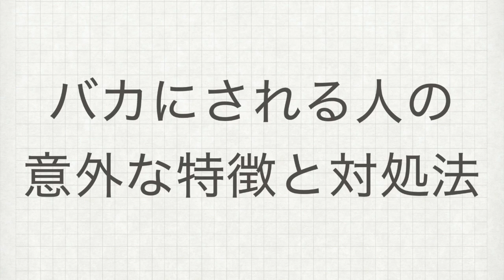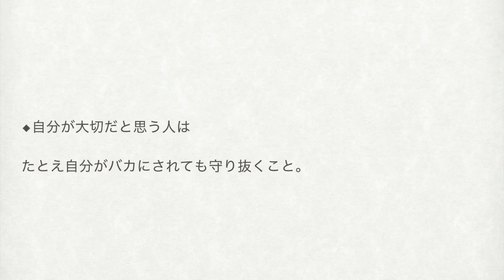バカにされる人の意外な特徴と対処法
2つのポイントとは何なのか・・・？

◆公開講座

【関連ワード】
バカにされる人　バカにされる人の特徴　舐められる人
舐められる人の特徴　嫌われる人の特徴
下に見られる人　見下げられる　見下される
人間関係　コミュニケーション　コミュ力
対人関係　対処法　ストレス　大切な人

【ゲッターズ飯田】バカにされる人ほど幸運になる？言霊の不思議な力【神々の集いNeo】